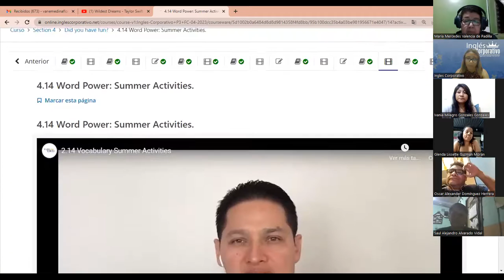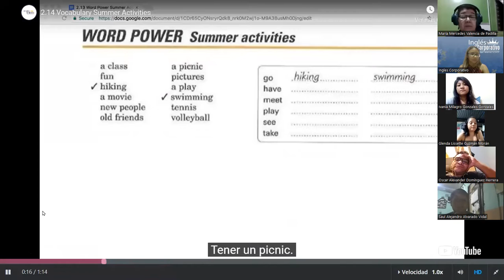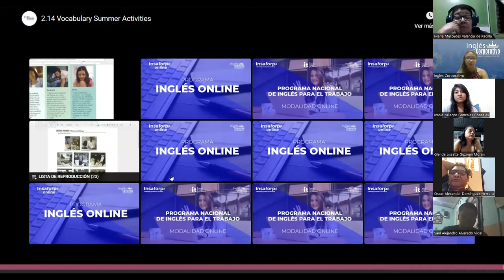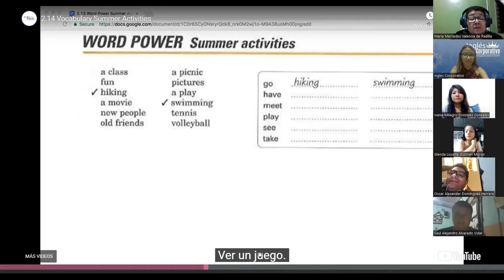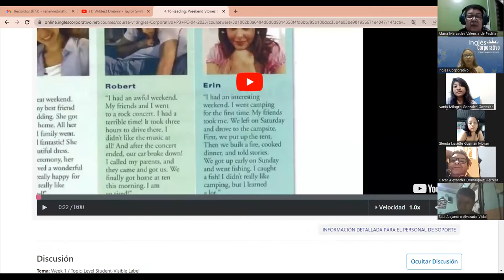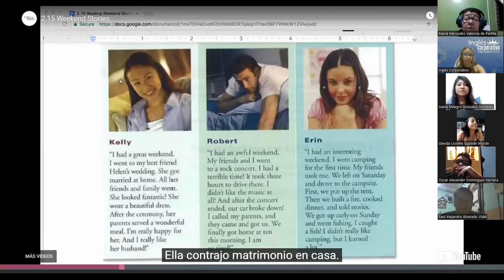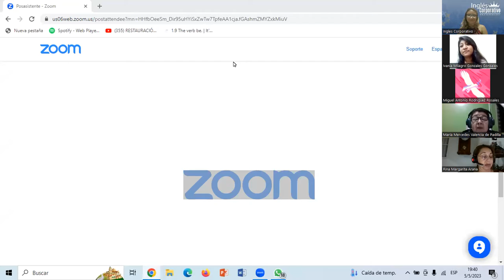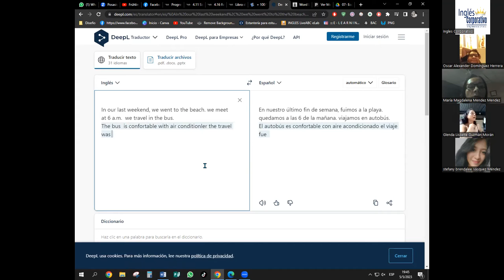SESION 12 05- 05- 2023 + P3-01-7-8-PM-04-23 + MEDINA - REVIEW